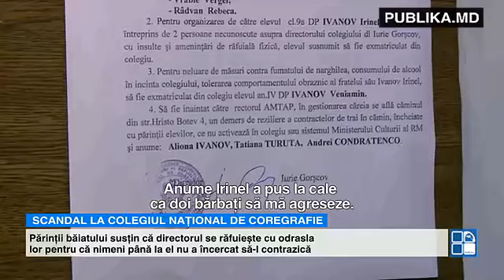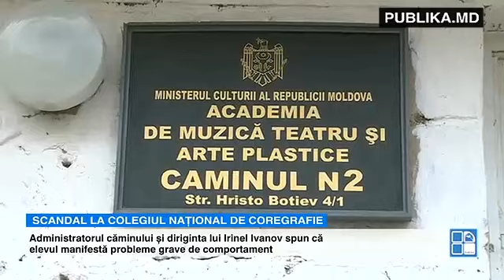Scandal la un colegiu din Chișinău. Directorul instituției este învinuit că AR FI BĂTUT un discipol